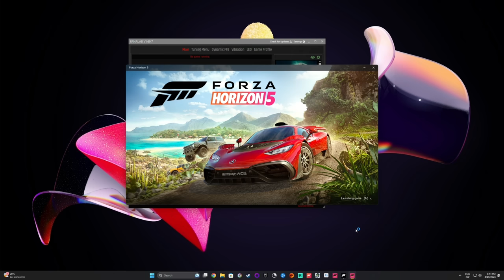"Tryb Fortnite" Oni są PRO :O | Forza Horizon 5